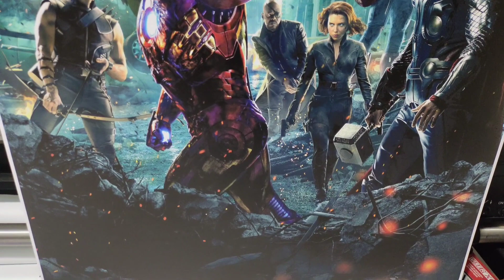Jual Poster Avengers high resolution, hasil tajam, cerah, tahan air, awet dan tahan lama.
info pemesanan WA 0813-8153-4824